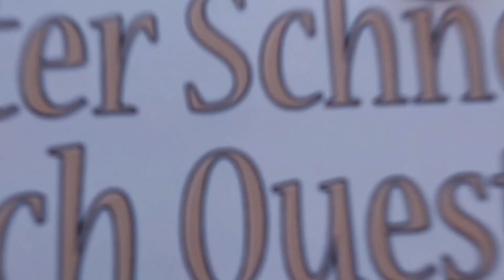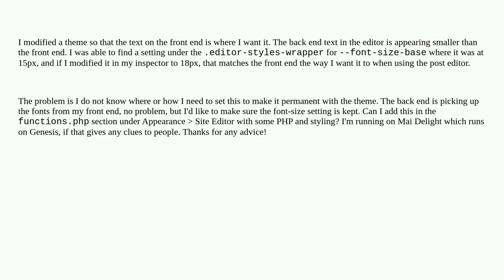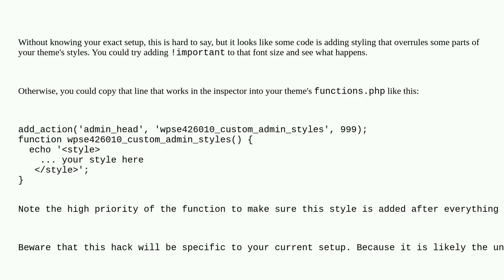Wordpress: How do I modify the font-size-base used on editor-styles-wrapper on the back end?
How do I modify the font-size-base used on editor-styles-wrapper on the back end?

A special thanks goes out to the community

  admin-css